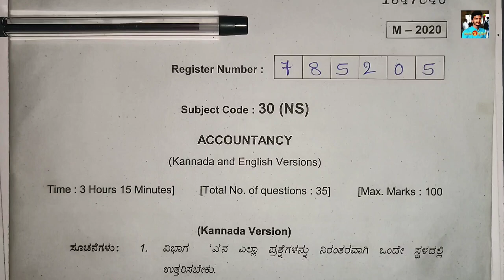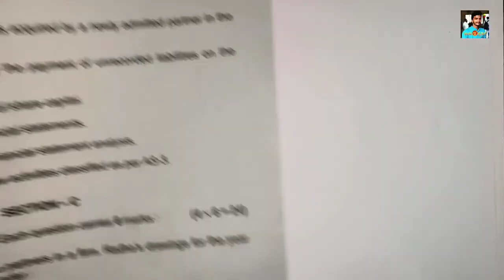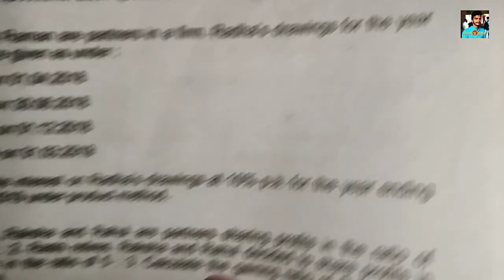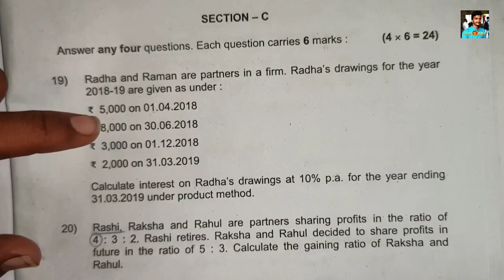#6 Accounting For Partnership Firm class 12.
2) Accounting for partnership concept

@financial accounting
@accounting basics
@accounting for partnership firms
@partnership accounting
@partnership accounting introduction
@Accounting for partnership firm basic concepts class 12
@partnership accounts 2nd puc karnataka
@Partnership accounting
@online class
@Dpue dkpucpa kannada
@Business studies  Karnatak
@Educare karnataka
@accountancy karanataka

accountancy Karnataka
financial accounting
accounting basics
partnership accounting
partnership accounting introduction
Partnership accounting
Dpue dkpucpa kannada
Business studies Karnatak
Educare karnataka
gagan kapoor
naresh agarwal

Kannada Accounting classes. Home. Videos. Shorts. Live. Community. Channels.